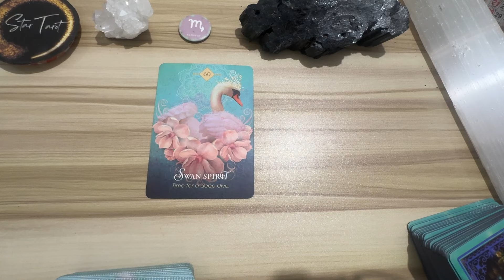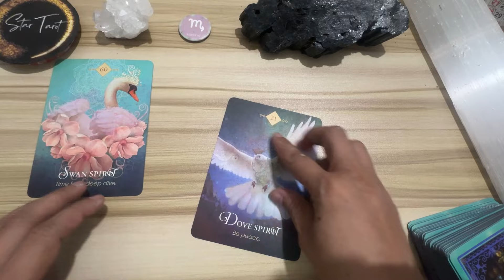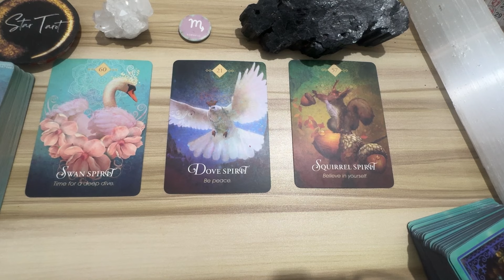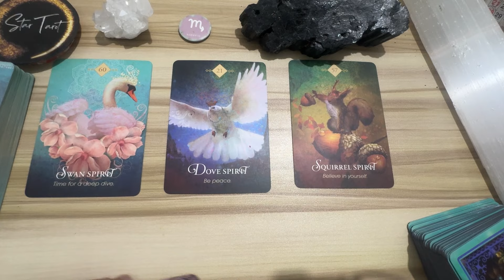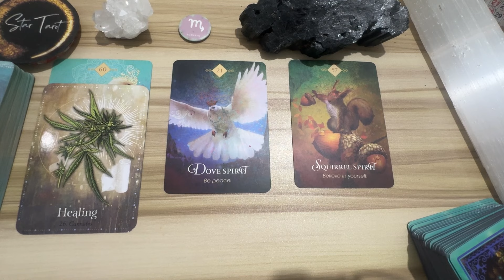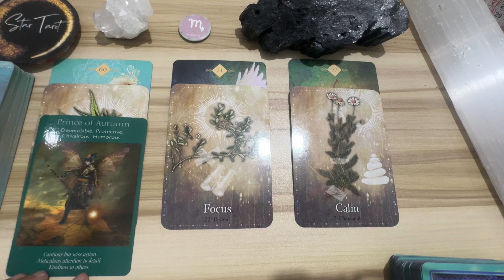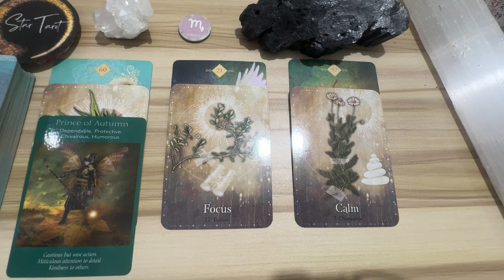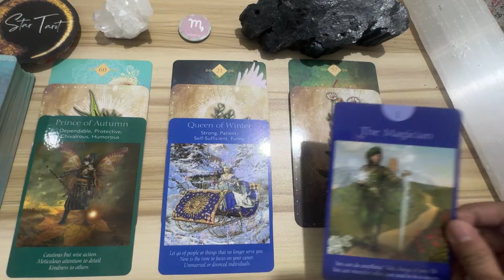You are manifesting your heart's desires..♏️SCORPIO🔮 April 28-May 4, 2024🌈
You are manifesting your heart's desires..♏️SCORPIO🔮 April 28-May 4, 2024🌈scorpio

Hello beautiful soul! I hope you enjoyed your April 28-May 4, 2024 Weekly Tagalog Reading. I appreciate your support! Blessings, love and light! 🙏❤️